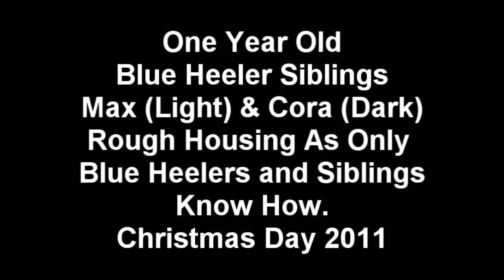Queensland (Blue) Heeler 1yr Old Pups (Rough Housing)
This is a video of Max and Cora, my one year old Blue Heeler pups fighting and rough housing.

If you have young siblings together you know how easy it is for them to start fighting and rough housing. If you have Blue Heeler dogs, you know how much energy they can have.  Just imaging having Blue Heeler siblings... actually just watch the video and wait for the surprise at the end.

If you are looking at this video because you are interested in getting this kind of dog and aren't sure if the breed is right for you, I'll give you the pro's and con's.

Pro: Great Child Friendly, People Friendly, Animal Friendly Dogs. They are very loyal and loving, protective, but non-aggressive and have a HIGH amount of energy. If you are the kind of person who likes working out and I mean really likes working out and go for miles long runs these are great dogs.

They are a very intelligent breed so make sure to give them something that will tire their brain out as well. They are great at learning tricks and learn quickly.

If you live on a farm, I don't have to tell you how great these dogs are. You probably know from experience.

Cons: Did I mention the HIGH amount of energy these dogs have? Seriously, if you don't give them something to do, they will find something to do on their own. Also, remember how I mentioned they were an intelligent breed? They can also be kind of hard headed if you aren't consistent with them. They will push you to see how far they can go, but learn limits quickly.

As you can see from the video we have a pretty big yard (half acre lot). As large as it is, it's still almost not big enough for two Blue Heelers.

Though they aren't aggressive, they can get anxiety if they aren't kept active or are in a smaller yard the "dominance" traits will kick in with two or more dogs in the yard and you will see some showing off teeth and snarling towards each other.

I'm not sure if the following con is natural for the breed, but Max (light coat) gets separation anxiety if he doesn't see my brother or I for a while. Cora (darker coat) can't be without her brother for too long. She starts searching the yard in a fervor if he isn't in her sight.

Also, we were lucky and got a good pair. Unfortunately due to over breeding you run the risk of getting a severely blind or deaf pup. As you can hear from the video, most of our talking is done to Max only, that is because Cora is deaf. It doesn't make them bad dogs but you will need a whole new set of patience with your dog and with yourself if you end up with a pup that has an ailment, but as you can see, she is just as loving and active.

Hopefully this video and the pro's and cons help you decide if this dog is right for you.